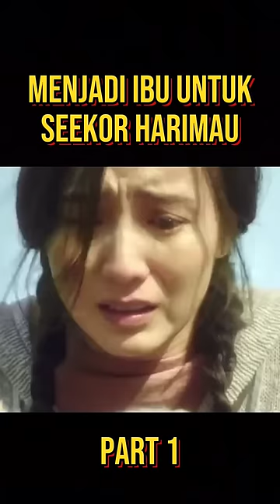MENJADI IBU UNTUK SEEKOR HARIMAU